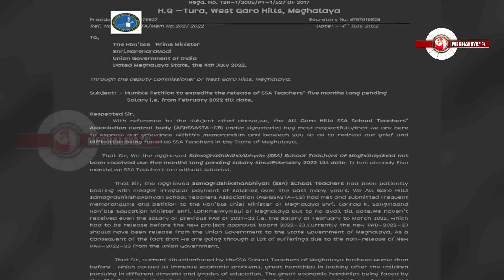Meghalaya Round up Garo news July 6 2022